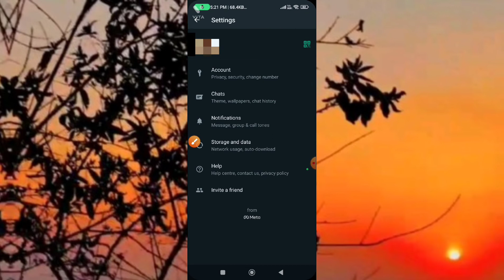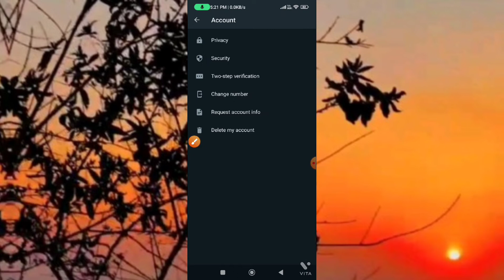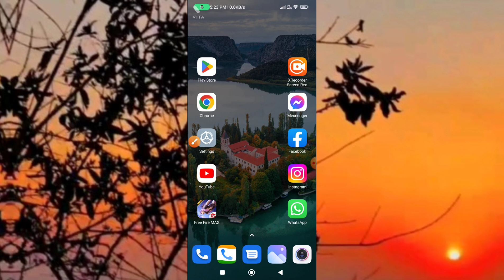How To Add Fingerprint Lock On Whatsapp // Whatsapp Add Fingerprint Lock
whatsapp fingerprint
whatsapp fingerprint lock update
how to set whatsapp fingerprint lock in android
set up fingerprint lock in whatsapp
whatsapp lock
whatsapp fingerprint feature
how to enable fingerprint in whatsapp
enable fingerprint lock for whatsapp